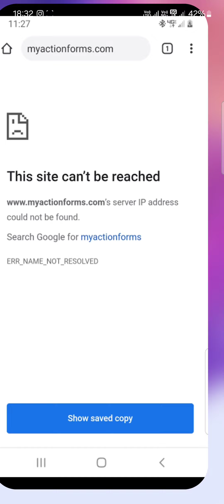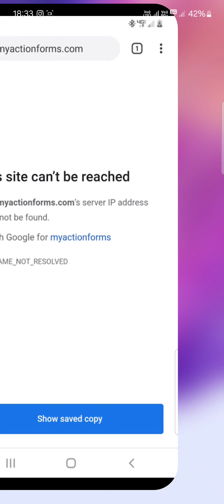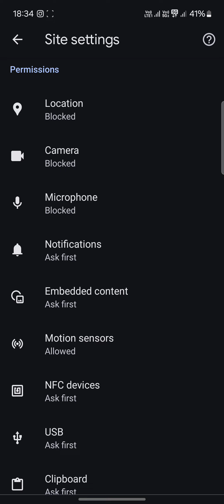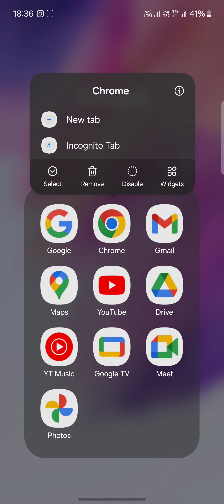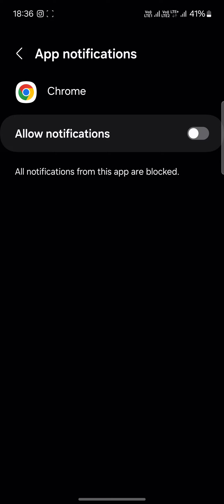this site can't be reached problem 2024 | chrome problem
crome me website open nahi ho raha hai
how to fix this site can't be reached problem
crome me site kaise chalaye
crome me link kaise chalaye